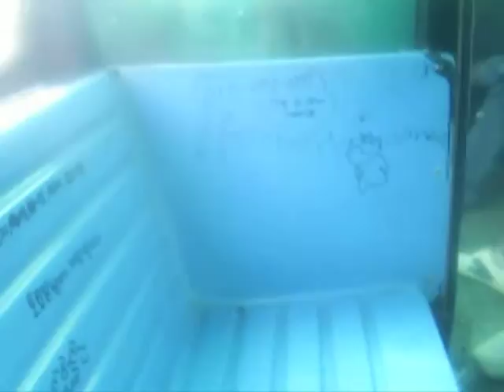Kkumdori land~ Rueda de la Fortuna